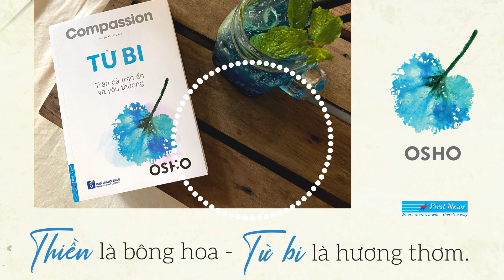Từ bi chính là sức mạnh chữa lành những vết thương tinh thần lẫn thể xác của con người| First News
Như mọi người đều thấy trong cuộc sống thường nhật, năng lượng của chúng ta thường xuyên bị chuyển hóa thành nhiều dạng khác nhau (như sắc dục, tham lam, thù hận…), vì đó mà ta bị cạn kiệt năng lượng và không thể nào khơi dậy được lòng từ bi. Chỉ khi nào những ham muốn này mất đi thì năng lượng trong cơ thể mới trở thành năng lượng từ bi. Hãy nhớ rằng ham muốn luôn đi kèm với một mục tiêu nhất định, trong khi tình thương hay lòng từ bi thì không hề có mục đích. Mà nó chỉ đơn thuần là một nguồn năng lượng thăng hoa. Đó cũng là lý do mà ta không thể gieo trồng từ bi mà từ bi sẽ tự đến khi bản thân đã gạt bỏ hết mọi ham muốn của mình.

Trong cuốn sách Từ bi, Osho cũng nhấn mạnh vai trò của thiền. Thường thì chúng ta hay bị chi phối bởi nhiều cảm xúc như sân si, ham muốn, tham lam. Những cảm xúc này nhiều đến nỗi nó khiến ta chẳng còn lại chút năng lượng nào. Chỉ khi nào ta chấm dứt được điều đó thì nguồn năng lượng nội tại trong mỗi người mới được khôi phục và bản thân của mỗi người khi đó mới cảm thấy tràn đầy năng lượng sống đích thực.

Chỉ khi nào bạn có được sự từ bi trong tâm hồn thì bạn mới thật sự sống. Đó là sự nở hoa của cuộc đời. Và khi đó, hàng triệu người khác sẽ được chữa lành nhờ sự từ bi đó. Tóm lại, từ bi chính là sức mạnh chữa lành những vết thương tinh thần lẫn thể xác của con người.

📚 Kết nối với First News